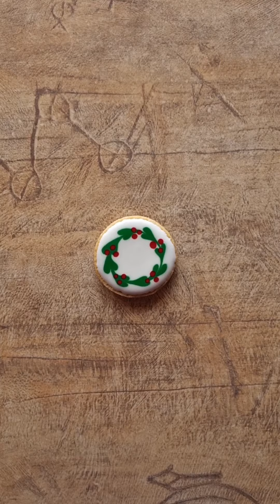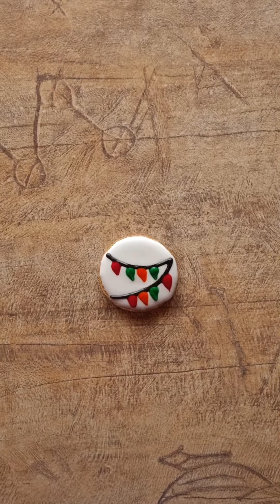How to decorate easy SATISFYING Christmas Sugar Cookies!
Getting into the festive spirit this Christmas, by decorating Sugar Cookies with a Christmas theme! These designs are easy and simple.